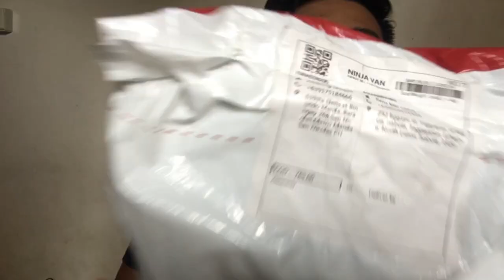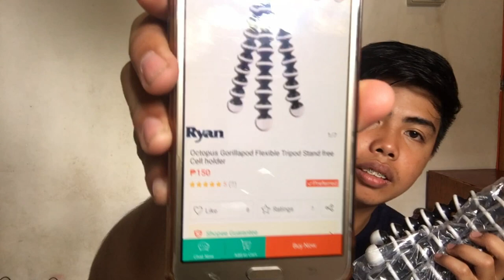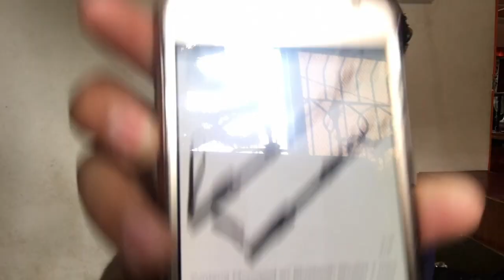UNBOXING SHOPEE MYSTERY BOX WORTH 1k| SUPER SULIT! |HALOS VLOGGING EQUIPMENTS |Shane & Renz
hi guys! Sana maka tulong sainyo! Thank you for warching! !